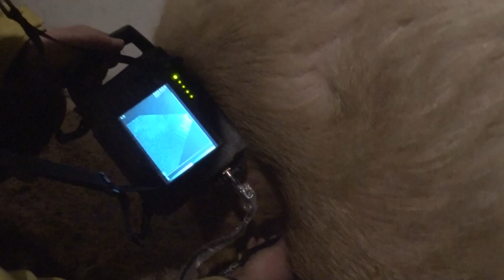САРАЙ своими руками, У,З,И. свинкам, ремонт тойота Прадо 120